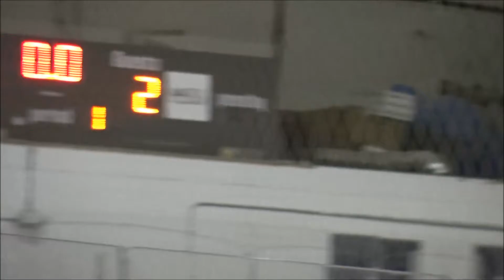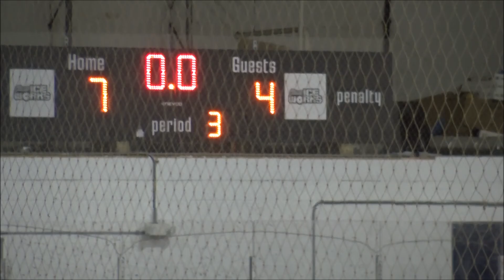2017-02-10 JV vs NE Storm (W 7-4)